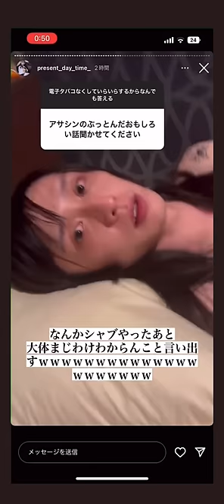訳の分からないニドラアサシン